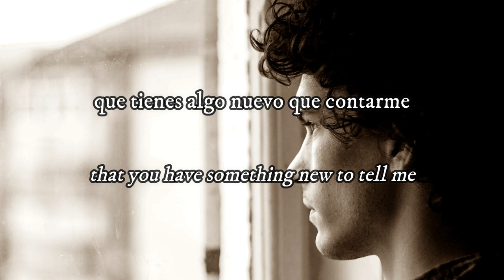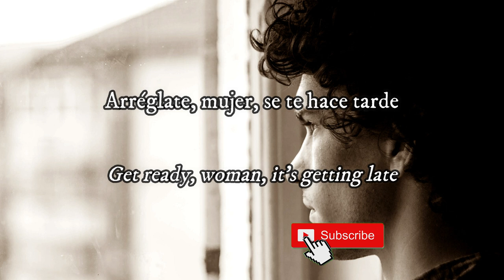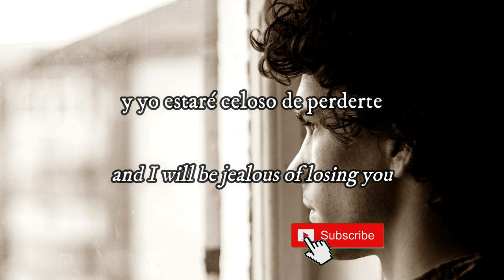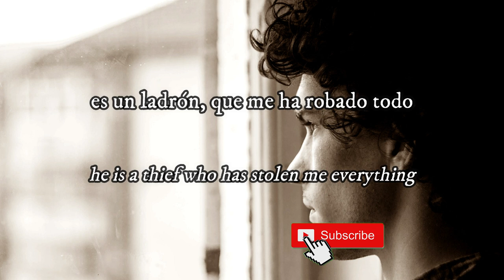Y cómo es él - José Luis Perales (English-Español sub)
why did you do it? (;